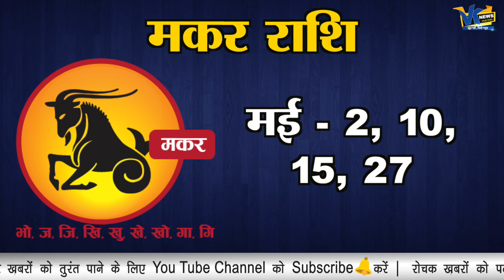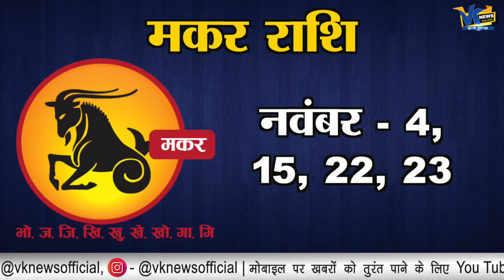साल 2020 में मकर राशी के लिए यें दिन रहेंगे अशुभ! Makararshi rashifal@2019